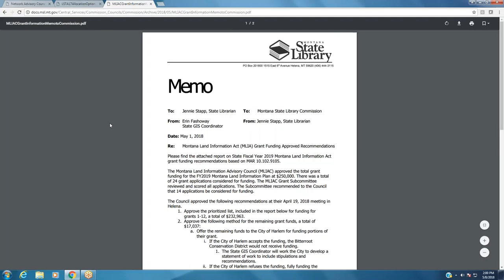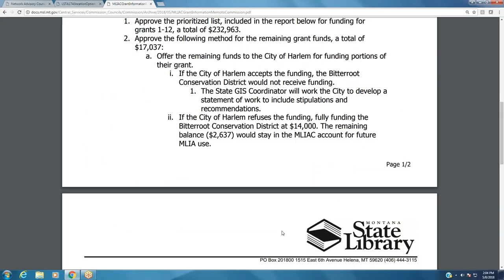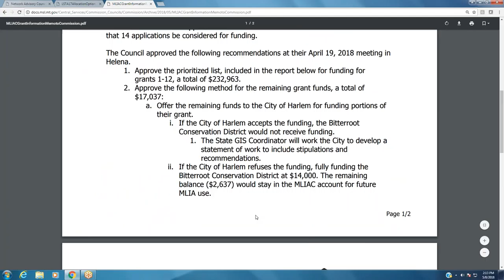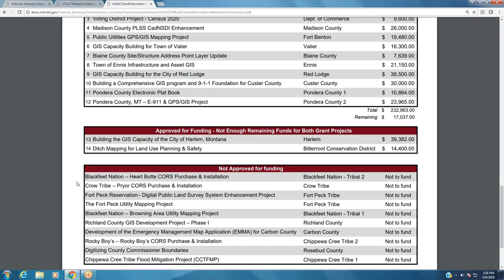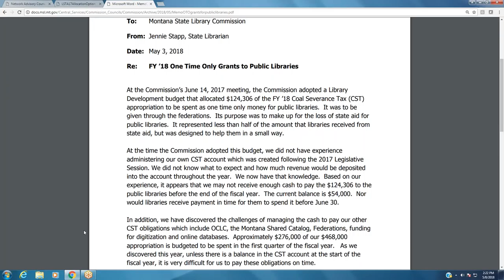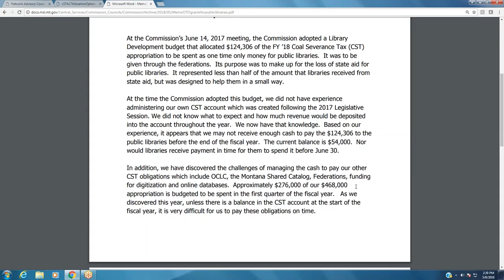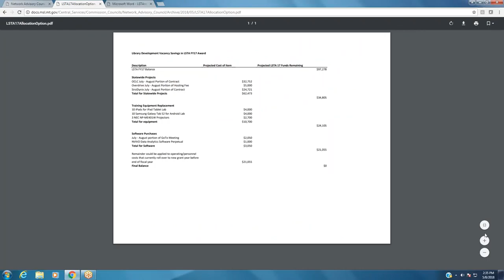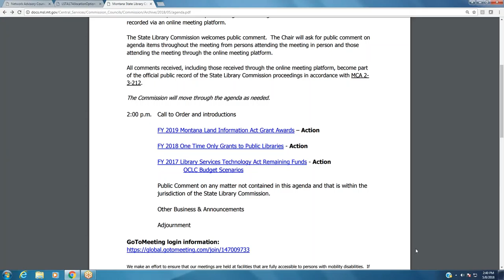2018 05 08 Montana State Library Commission Meeting